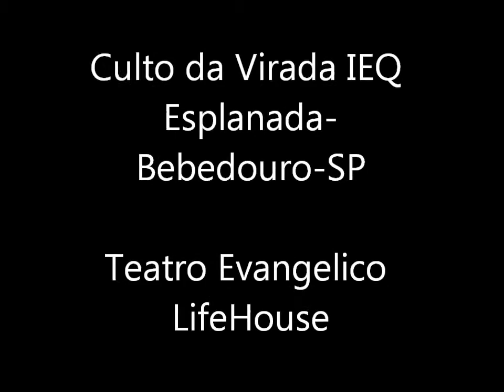Culto da Virada TEATRO IEQ ESPLANADA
BEBEDOURO - SP